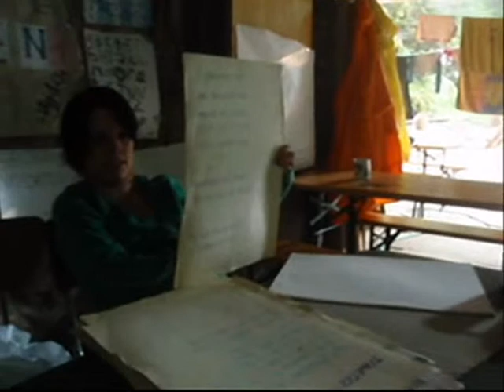Sestřih našich akcí (2009 - 2010)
sestřih různých akcí spojených s Červeným křížem nebo s Malou Stranou